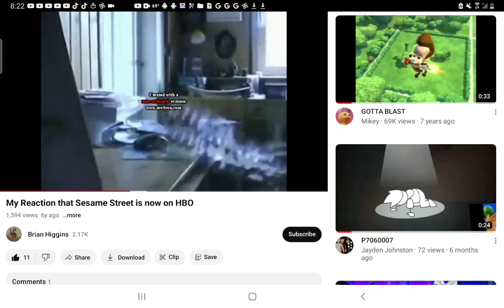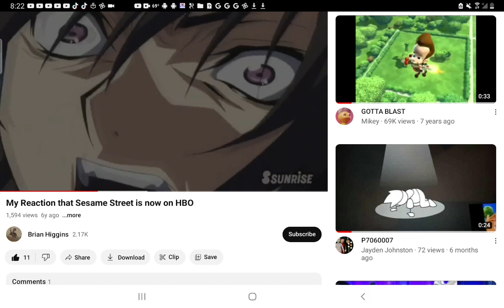October 7, 2023